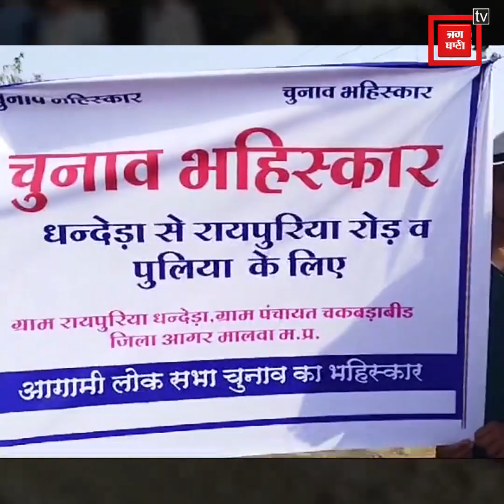‘गांव में न सड़क है न पुलिया, नेता सिर्फ वादे करते हैं, और भूल जाते हैं’ इस गांव के ग्रामीणों ने ...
Also Watch ►